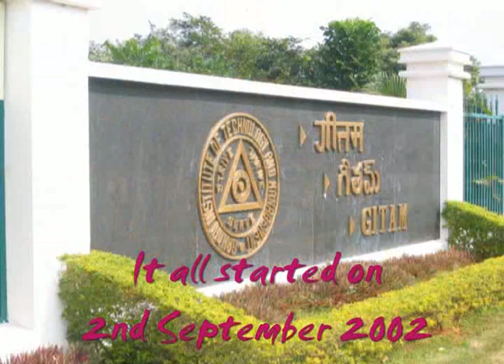GITAM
Check the exclusive video of GITAM college Visakhapatnam.